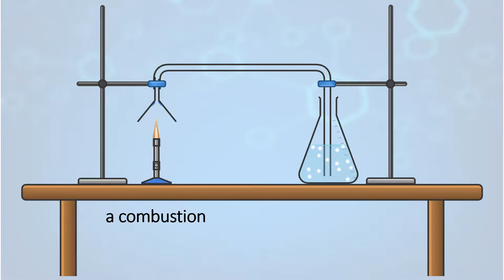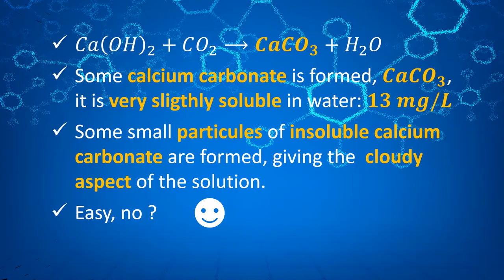Limewater test for carbon dioxide (in less than 2 minutes !)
What is limewater test ? 🤔
What can be tested using limewater ? 🤨
What is the chemistry behind that test ? 🧪

Animation and explanations here ! 💡